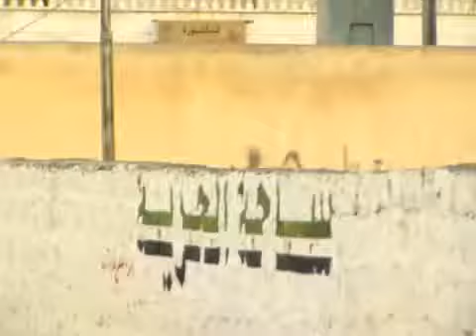11 10 Al Baab Aleppo أوغاريت الباب حلب , المدينة بعد قصف الطيران الحربي